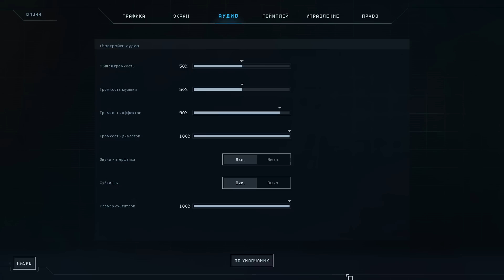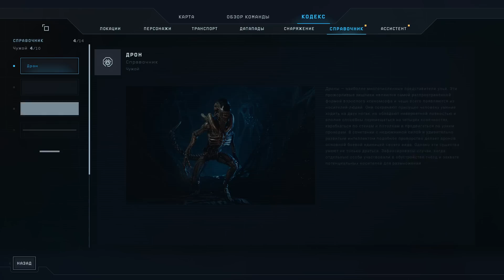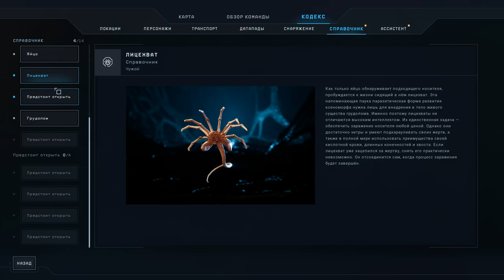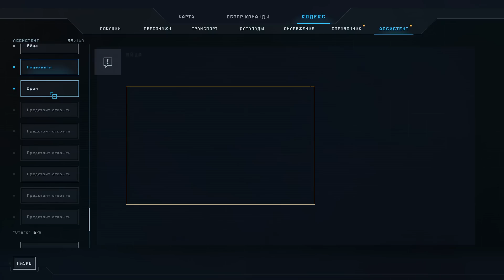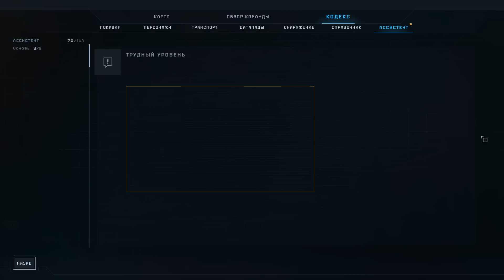...приключение на 20 минут ⬛️ Прохождение Aliens: Dark Descent #6 [Кошмар]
Прохождение Aliens: Dark Descent на максимальном уровне сложности «кошмар».

В игре Aliens: Dark Descent вам предстоит взять под командование отряд опытных колониальных морпехов, чтобы остановить распространение жутких ксеноморфов на луне Лета. Управляйте своими солдатами в реальном времени, ведя их в бой с небезызвестными ксеноморфами, вышедшими из подчинения оперативниками алчной корпорации «Вейланд-Ютани» и ордой ужасающих существ, прежде не появлявшихся во вселенной «Чужих».